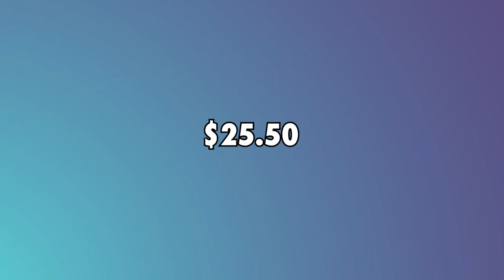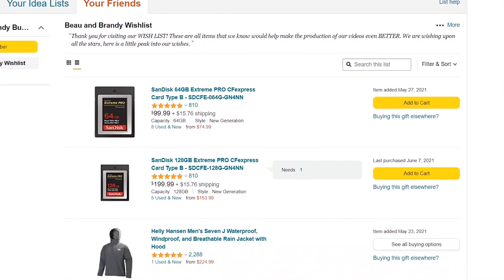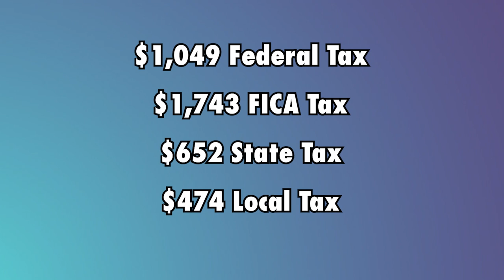The YouTube Income of Beau and Brandy Sailing Unveiled (Take a look inside)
Beau and Brandy are the couple to watch, as their sailing adventures on their boat Saoirse attract numerous viewers. They have been together for more than a decade and began sailing in 2019. Now, let’s take a look at their income sources.

Let’s have a look at how much Beau and Brandy Sailing make on YouTube.

AdSense - We estimate that Beau and Brandy Sailing currently makes $4.9k every day

Merchandise earnings - Assuming Beau and Brandy Sailing make a profit margin of 20% from the merchandise sales, their income would be an estimated $3.7k per year.

Donations - Beau and Brandy Sailing gets an estimated $28.5k annually from donations by their viewers

Expenses - Beau and Brandy Sailing use approximately 20% of their annual expenses which is $5.7k leaving $22.9k liable for taxes.

Taxes - Beau and Brandy Sailing pay about $1,049 federal tax, $1,743 FICA tax, $652 state tax, and $474 local tax. This means that they take home $18.9k per year.